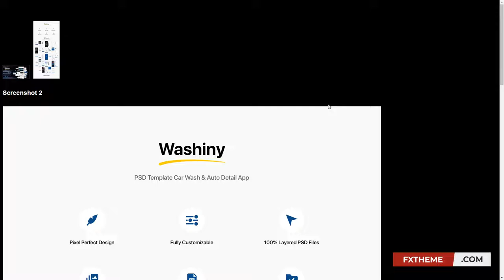Washiny - PSD Template Car Wash and Auto Detail App auto detailing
Tags app, auto, autospa, booking, car, cleaning, detailing, ios, mechanic, mobile, psd, ui kit, ux, vehicle, wash